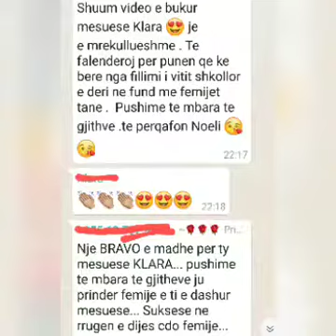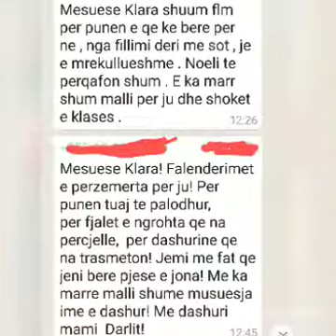Shkolla Ali Agjah- vleresim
Klarita Shkalla- klasa pergatitore